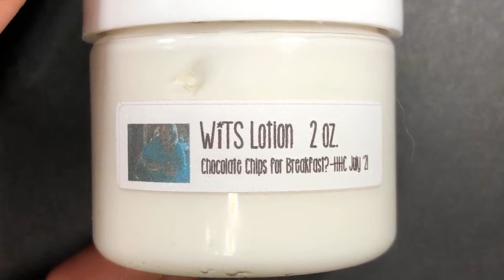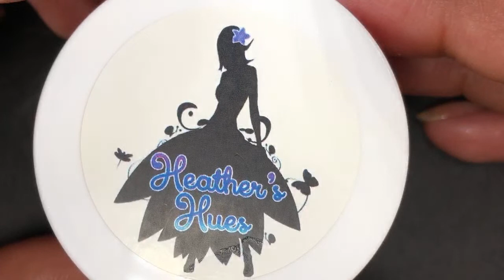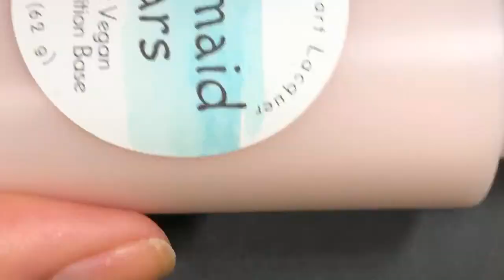July 2021 Hella Handmade Creations- Polish with Rae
Hey, nail friends! Welcome to my  live swatch of some items for July's Hella Handmade Creations shop. The shop is open from July 14th through the 21st at 11:59pm Hawaii Time.